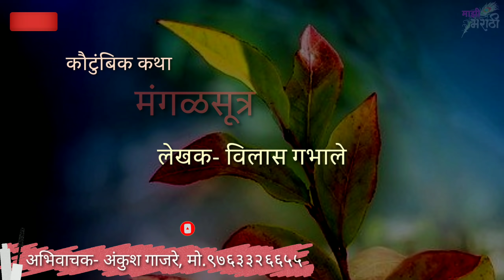भावस्पर्शी मराठी कथाकथन | मंगळसूत्रात एवढी असते ताकद, आणि इतकी असावी श्रद्धा | Kathakathan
मंगळसूत्रात एवढी असते ताकद-
कथा- "मंगळसूत्र"
लेखक- विलास गभाले